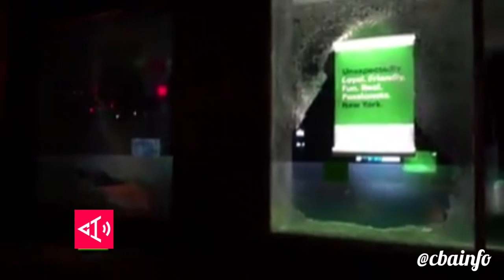Saqueadores arrasan conlas tiendas en Manhattan en Nueva York🇺🇸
Varias tiendas del distrito de Manhattan en Nueva York (EE.UU.) fueron saqueadas este sábado por decenas de vándalos que irrumpieron en tiendas de diseñadores e incendiaron varias de ellas.

Decenas de personas rompieron las ventanas de los establecimientos con varios objetos, que iban desde palancas y barreras de metal, hasta hachas. En el video se puede escuchar a uno de los vándalos gritar "¡feliz navidad!, mientras lanzaba varias cajas desde el interior de una de las tiendas perjudicadas hacia afuera.